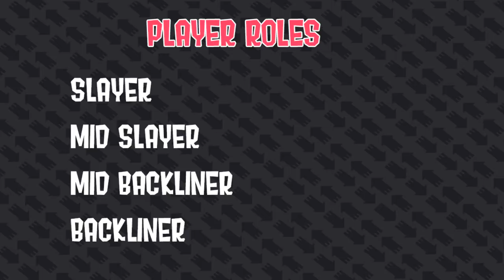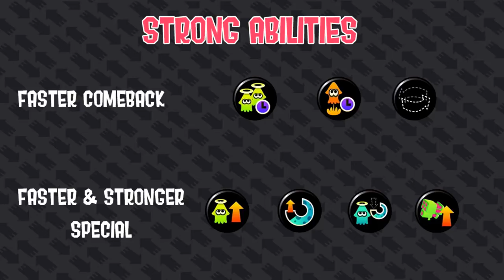SPLATOON 2 - SPLAT ZONES STRATEGY GUIDE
Splat Zones strategies explanations, meta breakdown and overall guide. I worked very hard on this video, so I hope you will learn a few things and that it will help you reaching X rank if you aren’t already!

- Timestamps
1. Introduction and definition
2. Roles in game 0:37
3.1 Strong specials 1:32
3.2 Strong weapons per role 2:43
3.3 Niche weapons 4:34
4. Strong abilities 5:30
5. 3 states strategies 6:12